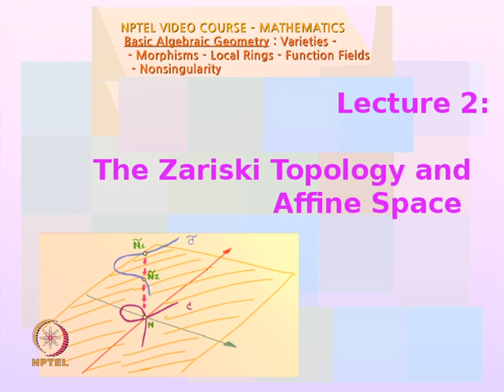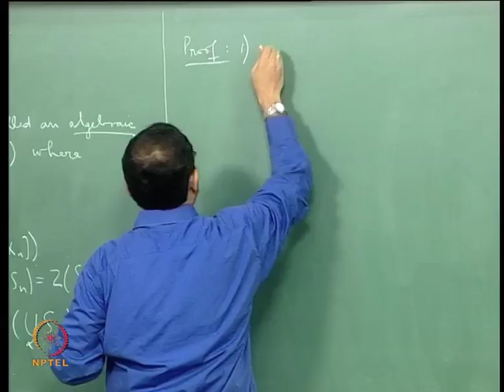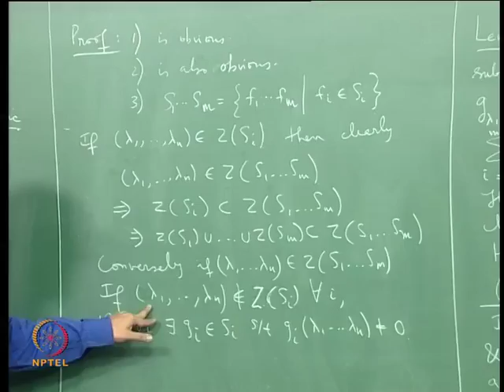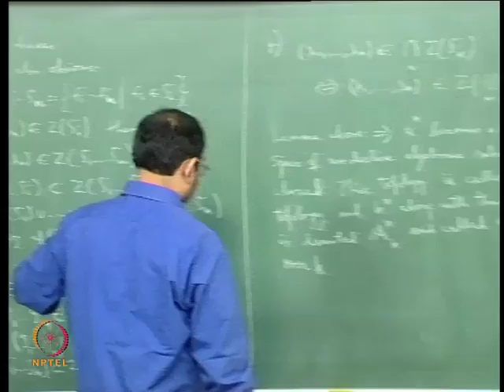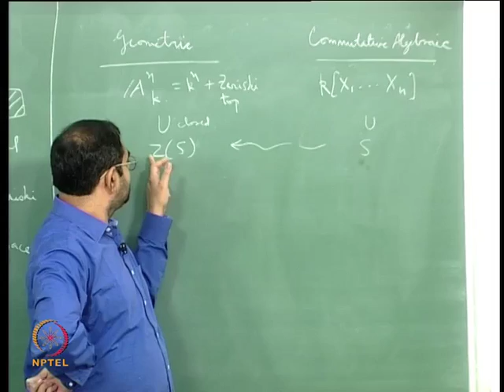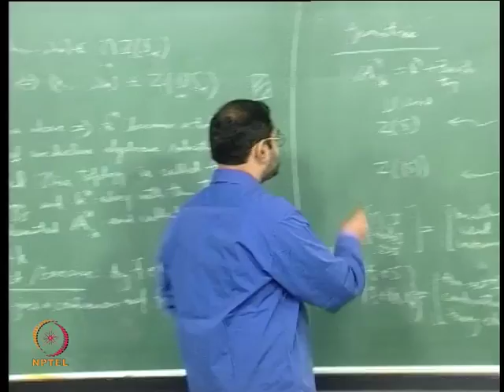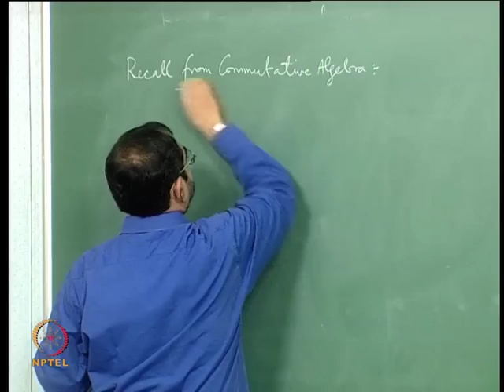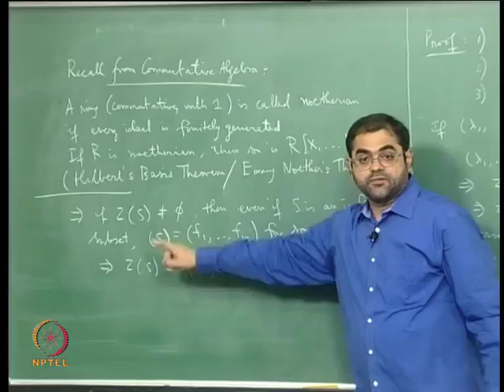Mod-01 Lec-02 The Zariski Topology and Affine Space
Basic Algebraic Geometry : Varieties, Morphisms, Local Rings, Function Fields and Nonsingularity by Dr. T.E. Venkata Balaji,Department of Mathematics,IIT Madras.For more details on NPTEL